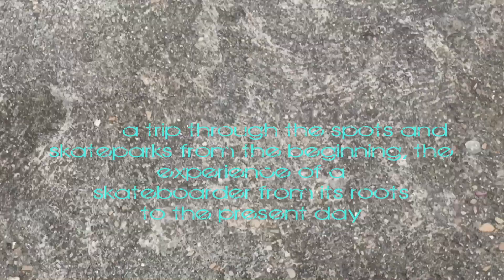back to the 90´s teaser